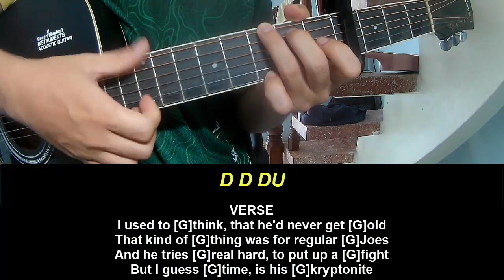Play Guitar Along Luke Combs Remember Him That Way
Today, I will share with you Play Guitar Along Luke Combs Remember Him That Way